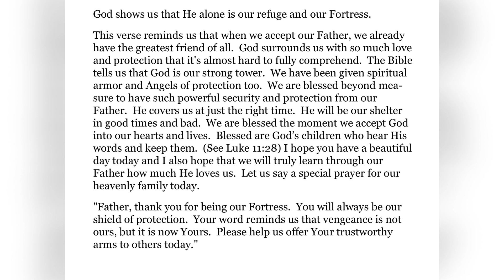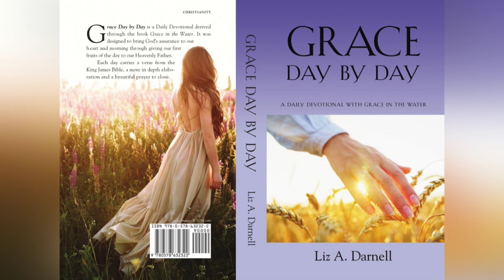03/01/24 - (Grace Day by Day - A Daily Devotional with Grace in the Water 03/01/24)